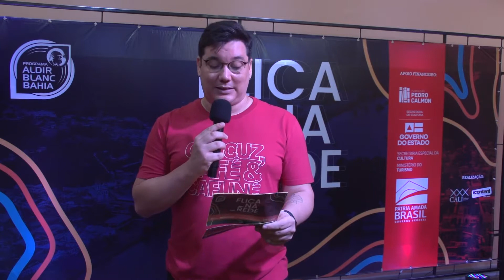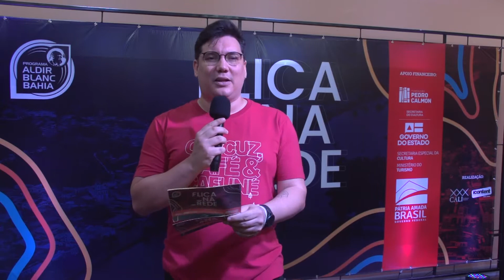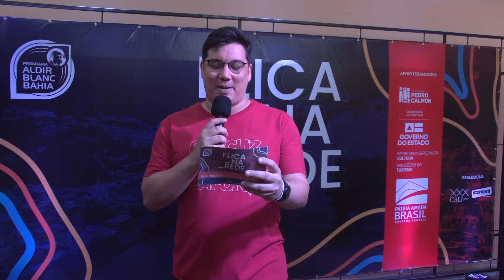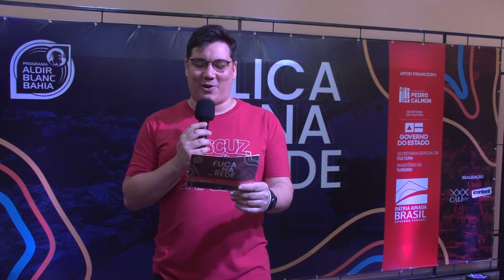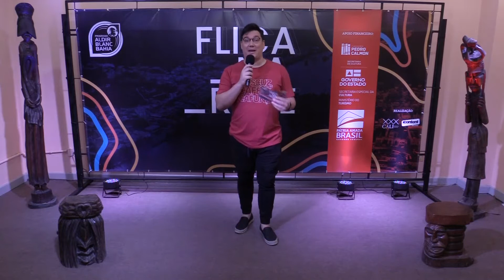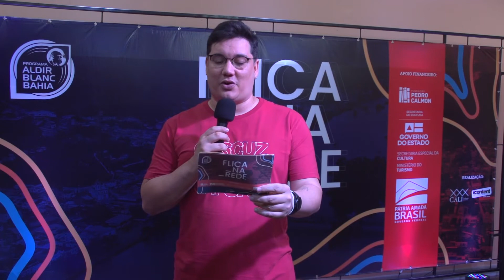Flica na Rede Flica 2012